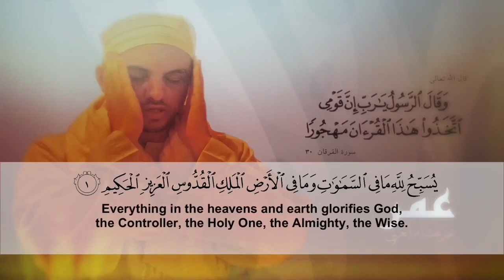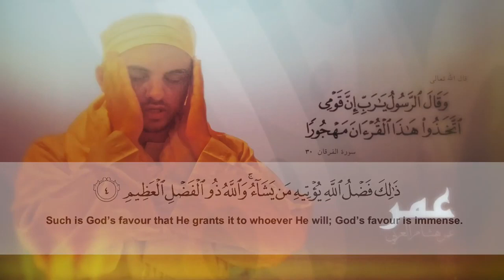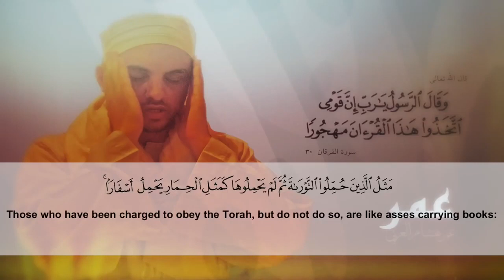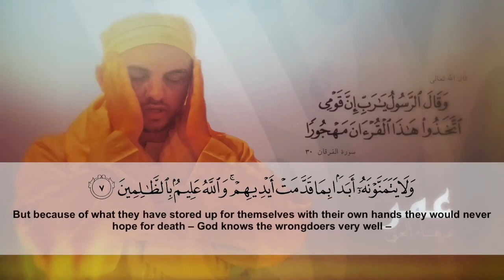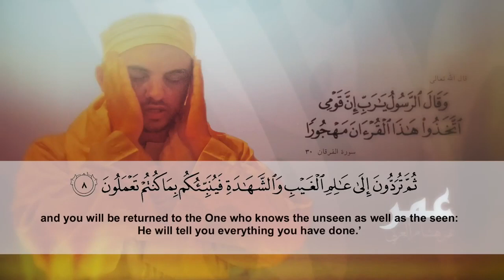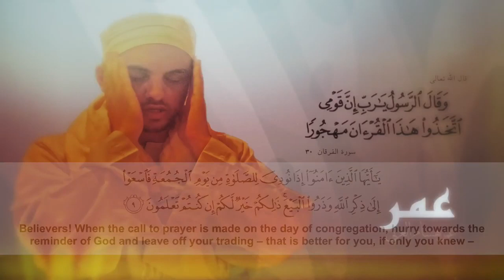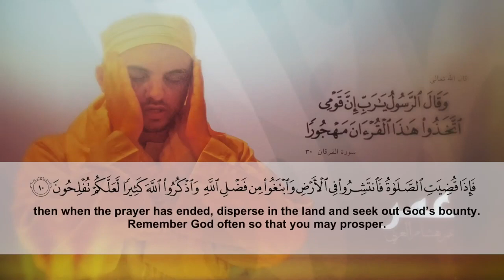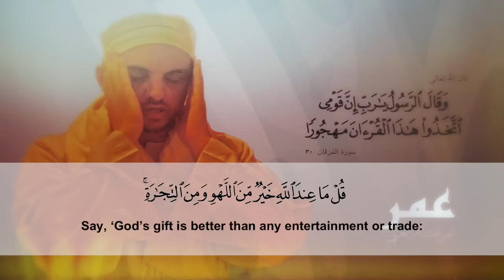٭English translation٭ سورة الجمعة عمر هشام العربي Surah Al jumu'ah